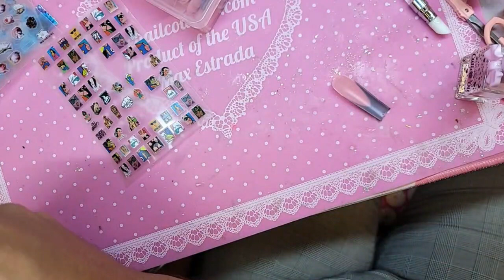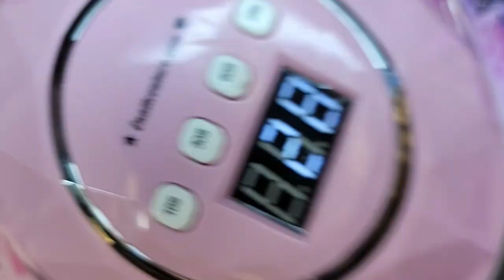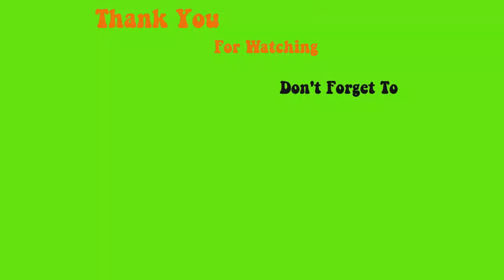123go black French nails with charm nails stickers - Max Estrada